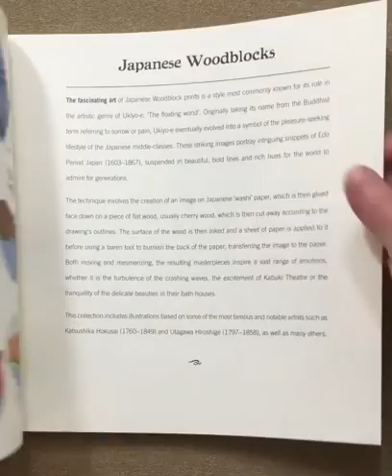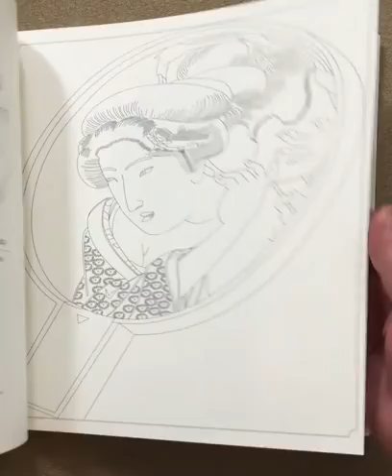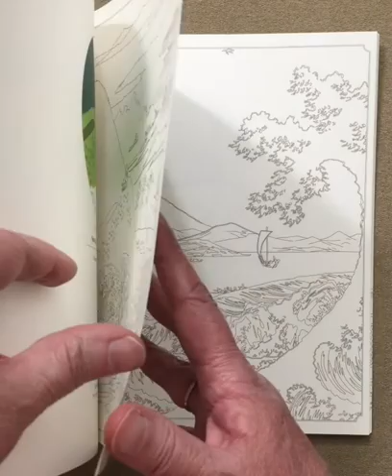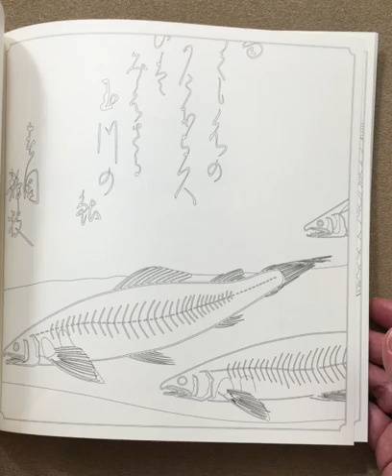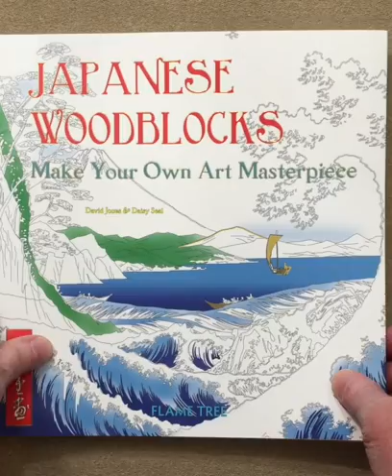Japanese Woodblocks (Art Colouring Book): Make Your Own Art Masterpiece flip through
This is a silent flip through of the Japanese Woodblocks (Art Colouring Book): Make Your Own Art Masterpiece coloring book.